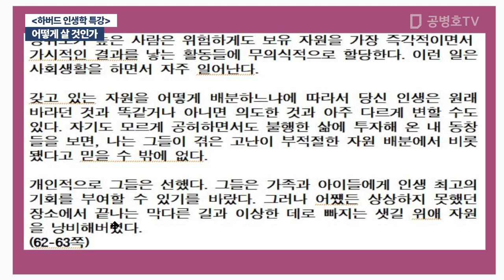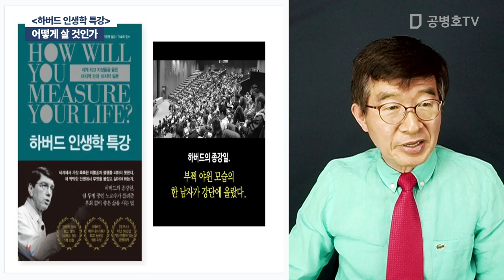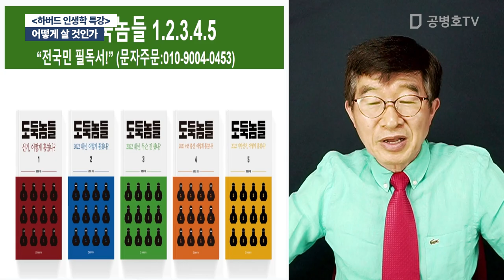어떻게 살 것인가 / [하버드 인생학 특강] [공병호TV]